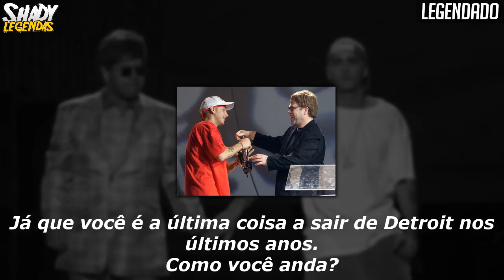Elton John x Eminem - Entrevista na Apple Radio - Trailer 'LEGENDADO'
Entrevista completa amanhã, às 19h.

Shady Legendas®